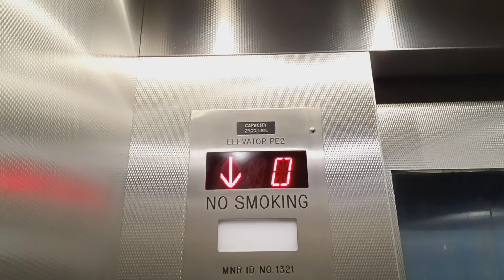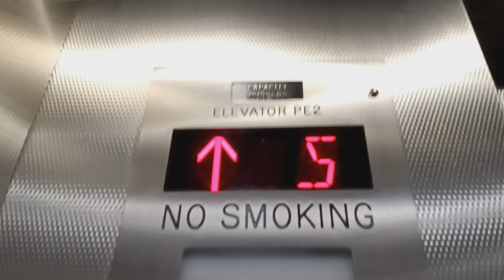Mongrain hydraulic elevator at the MTA MNRR White Plains station (White Plains, NY)